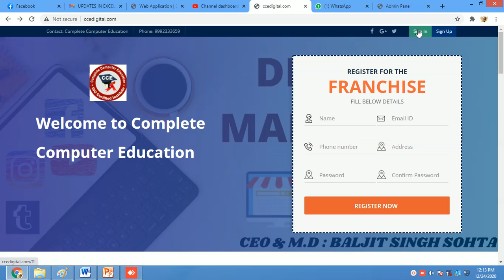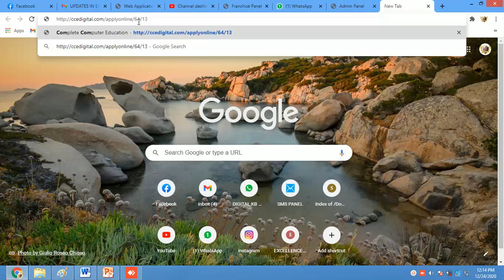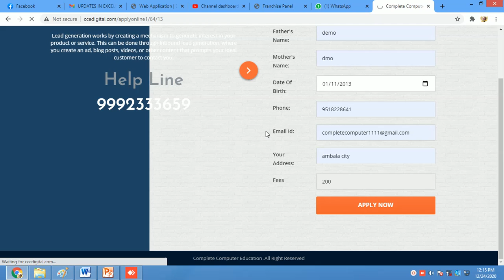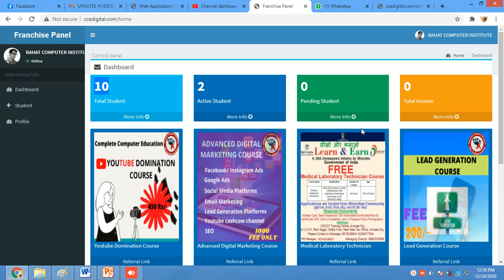HOW TO SHARE FRENCHISEE REFERAL CODE : LEARN TO SHARE YOUR OWN REFERAL CODE